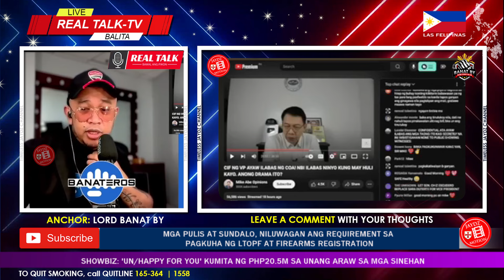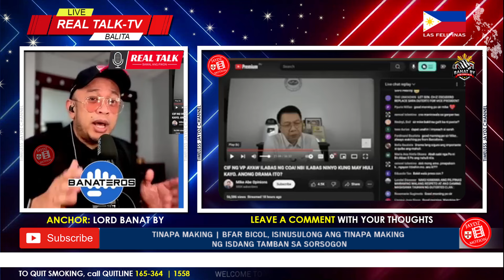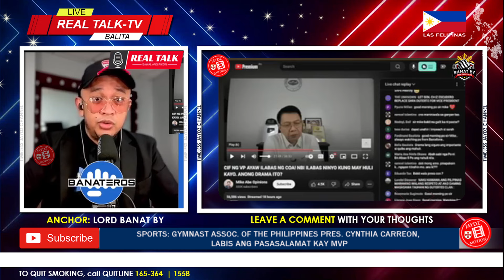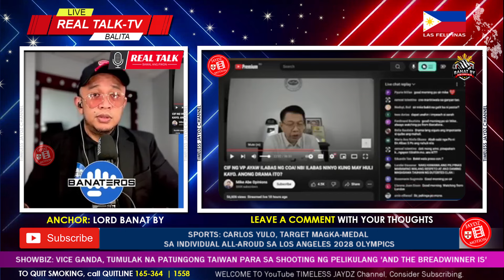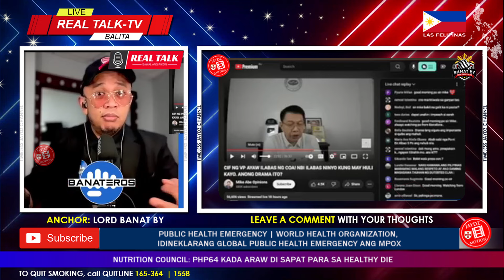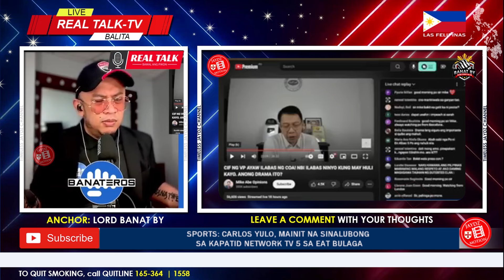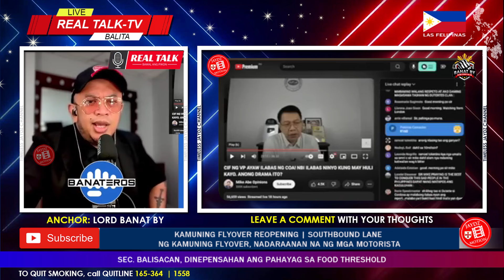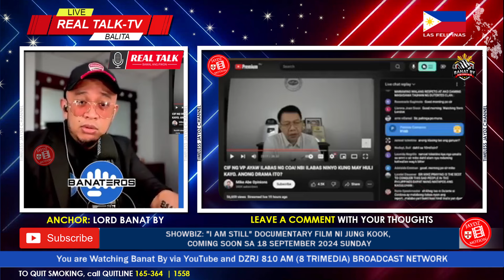ASTIG HAHARAPIN NI MIKE! DUDA SA KREDIBILIDAD NG NBI? PANG-MARITESAN ANG DATING? DI PANG-JOURNALISM?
-Get access to Perks; your name is guaranteed in every video.